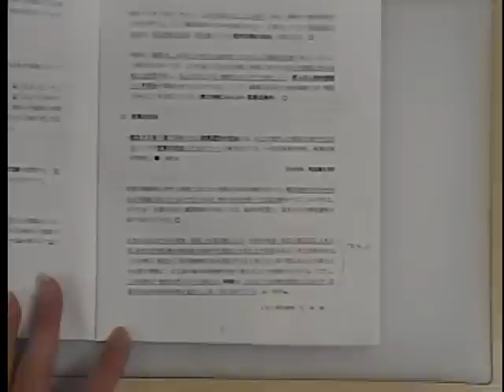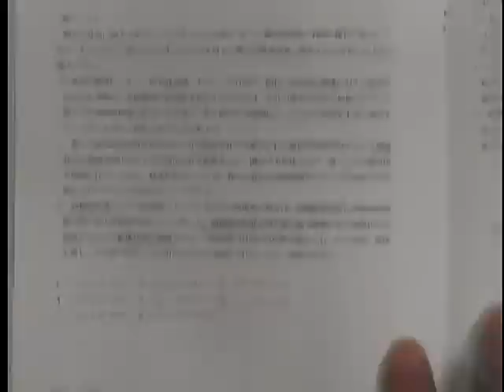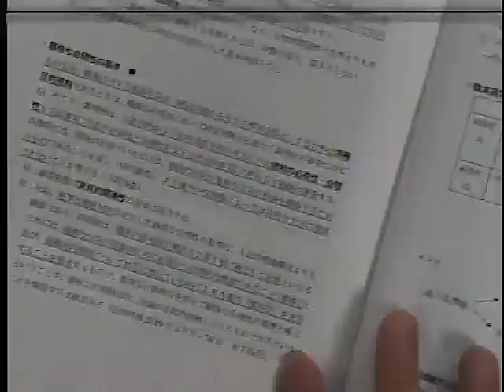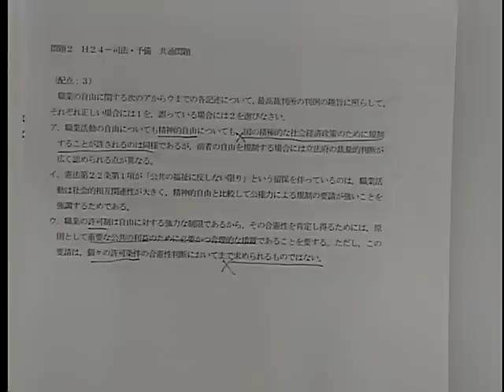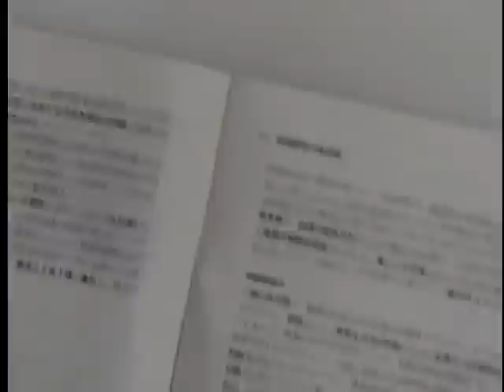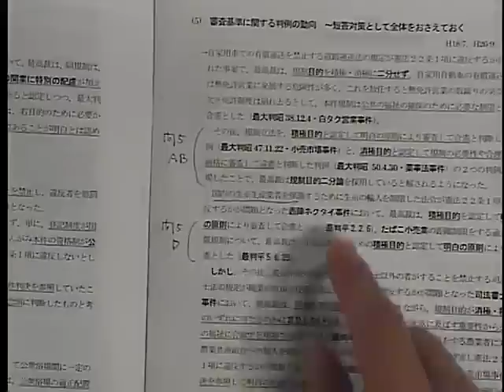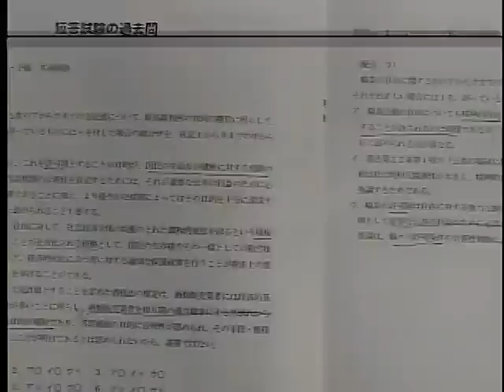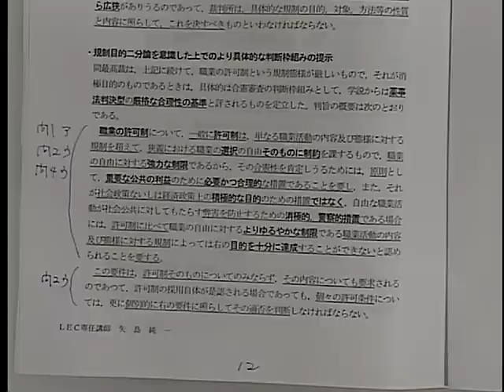【LEC司法試験】憲法～基礎知識のインプットと短答過去問チェック～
矢島講師による公開講座
インプットした基本知識をどのように使えば短答試験で正答できるのか、過去問を用いて丁寧に解説していきます。